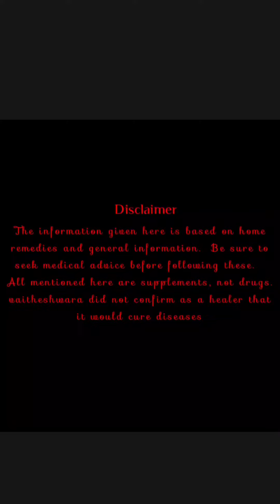ஆண்மைக்குறைவுக்கு| நீளமாக |விறைப்புத்தன்மை | For impotence Longitudinally | Erectile Dysfunction